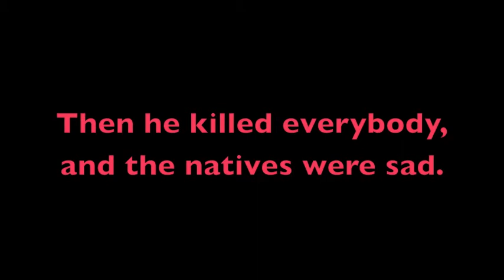the columbus song